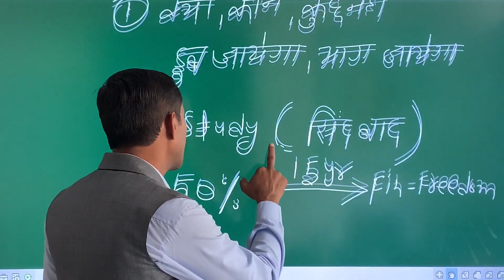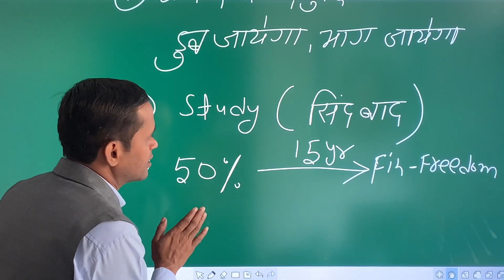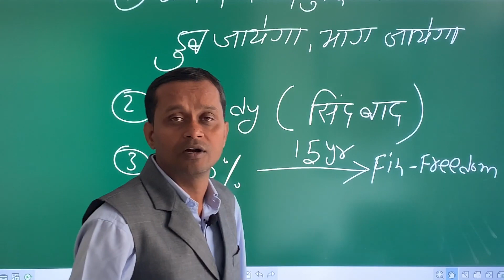in SIP investment think Like Sindbad The Sailor